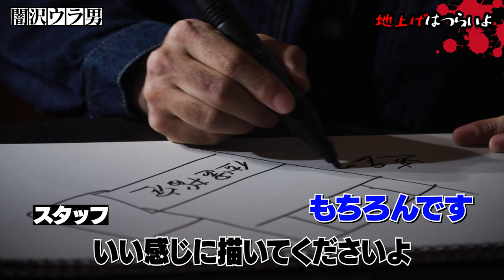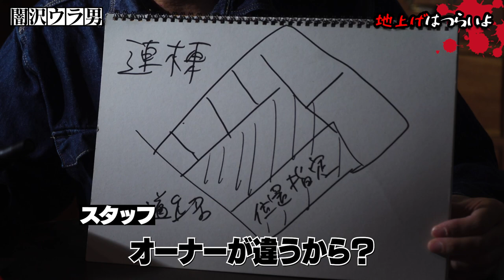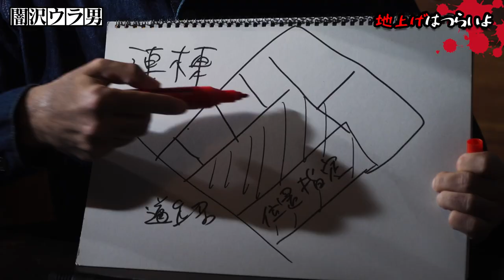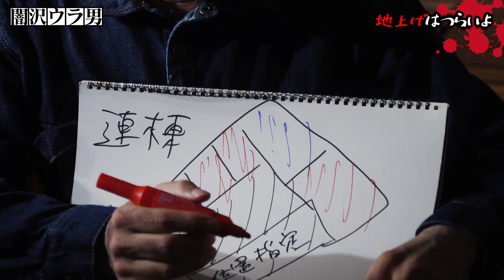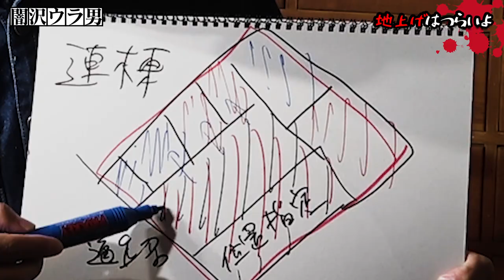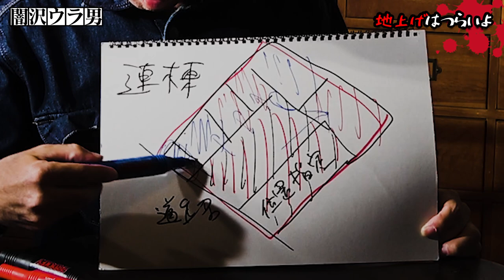土地の権利者にパシられる日々…地上げはつらいよ…【闇沢ウラ男】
不動産投資の激ヤバ情報を知り尽くす男「闇沢ウラ男」
今回は、闇沢自身が手がける「地上げ」の苦労話をご紹介！
複雑な土地の権利関係をまとめる大仕事。
現住人の生活に寄り添いつづける日々…地上げって大変なんです...。

富沢ウメ男のコラムも是非読んで下さい！